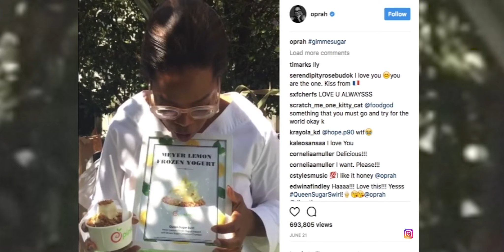Mediaplacement Entertainment Inc Product Placements